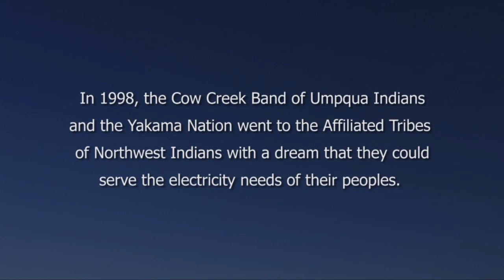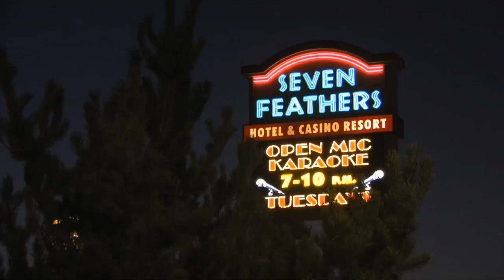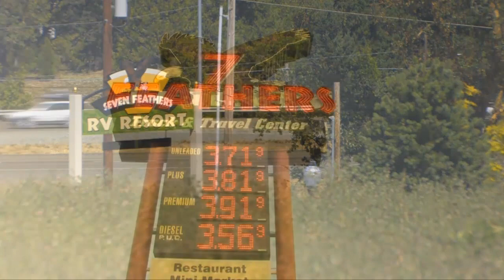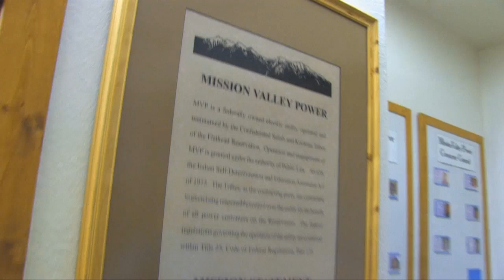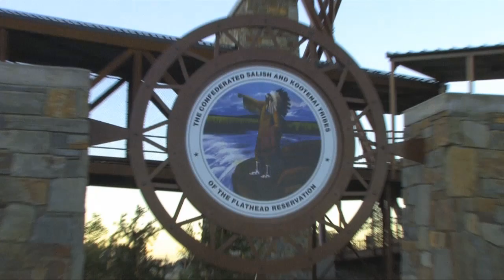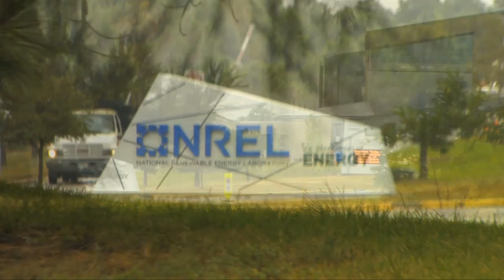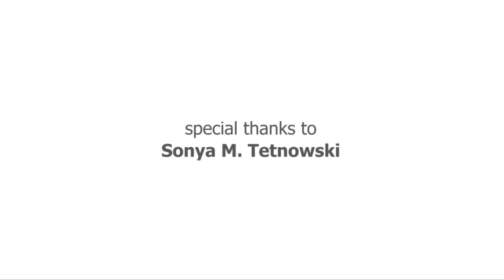Northwest Tribes Provide Electricity, Prove Power to Lead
It started with a dream of two Northwest tribes to serve the electricity needs of their peoples. So, ten years ago tribal power sales agreements were signed with the Bonneville Power Administration. The agreement marked a turning point for BPA and for the tribes. This is their story.